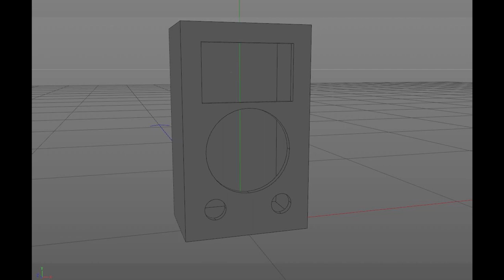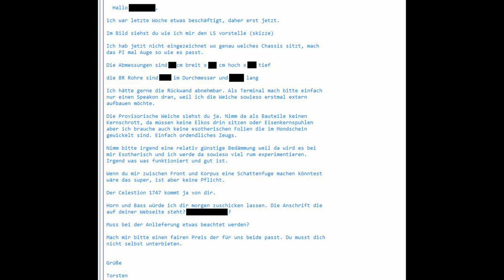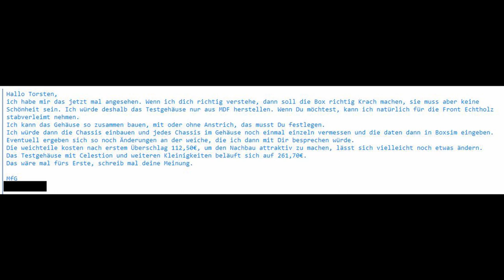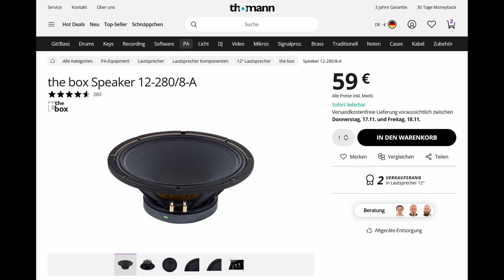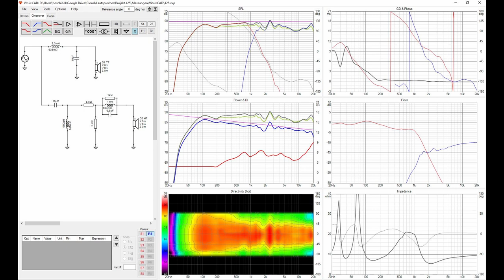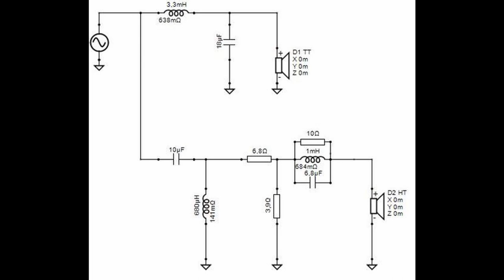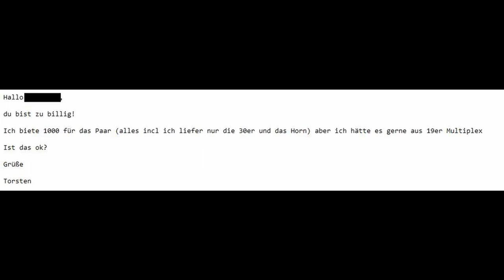DIY Lautsprecher - Das große Desaster!!!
Jo Desaster Deluxe wie der Name es schon sagt. Wir erreichen einen neuen Tiefpunkt!